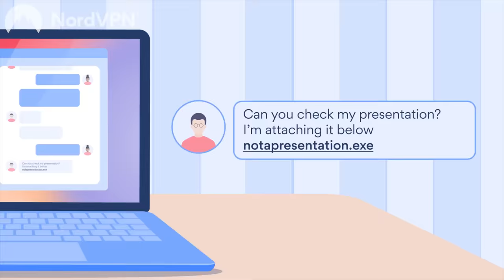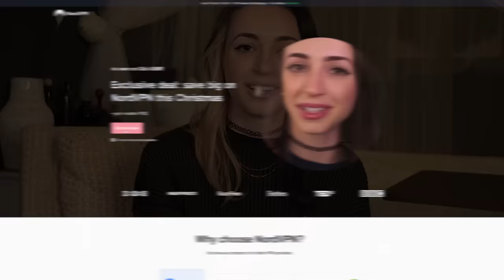Left Ear to Right Ear Whispered ASMR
It’s risk free with Nord’s 30 day money-back guarantee!✌ Thank you Nord for this SponsoredSaturday !

EAR TO EARRRRRR GOODNESSSSSSS just doing some triggers for ya :) gotta keep the content BALANCED, YOU KNOW - balanced ear to ear too amirite -

Gibi!